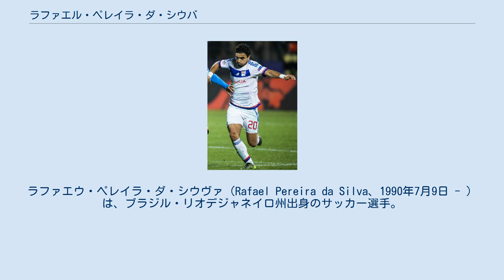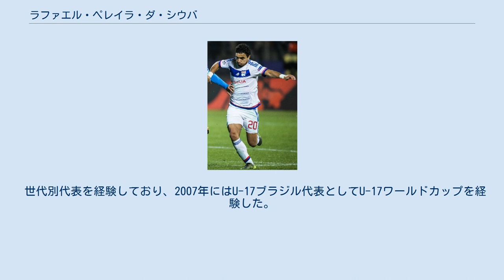ラファエル・ペレイラ・ダ・シウバ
ラファエウ・ペレイラ・ダ・シウヴァ（Rafael Pereira da Silva、1990年7月9日 - ）は、ブラジル・リオデジャネイロ州出身のサッカー選手。
 フルミネンセFCのユースチームでプレイしていたが、2005年の夏に香港で開催されたマンチェスター・ユナイテッド・プレミアカップで、マンチェスター・ユナイテッドFCのスカウトの目に留まり、2008年1月、同じくフルミネンセに所属していた兄のファビオとともにマンチェスター・ユナイテッドへ移籍した。
 2008年8月4日に行われたピーターバラ・ユナイテッドとのプレシーズンマッチでマンチェスター・ユナイテッドの選手としてデビュー。
プレシーズンで活躍を見せ、2008-09シーズンのトップチームのメンバーに登録され、開幕戦のニューカッスル・ユナイテッドとの試合で途中出場し、プレミアリーグデビューを果たした。
2008年11月8日のアーセナル戦で公式戦初ゴールを決めた。
 2012-13シーズンから2011年に引退したガリー・ネヴィルの背番号「2」を受け継いだ。
 2015年8月3日、フランスのオリンピック・リヨンへ移籍することを発表した。
2019年までの4年契約を結んだ。
 2020年9月8日、イスタンブール・バシャクシェヒルFKと2年契約（1年延長オプション）を結んだ。
 世代別代表を経験しており、2007年にはU-17ブラジル代表としてU-17ワールドカップを経験した。